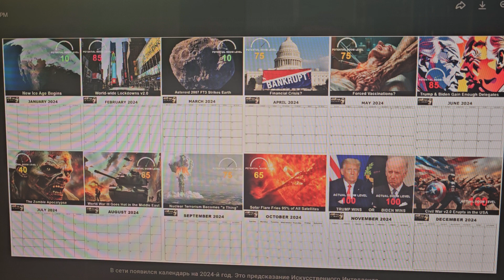What will 2024 be like, according to the artificial intelligence?